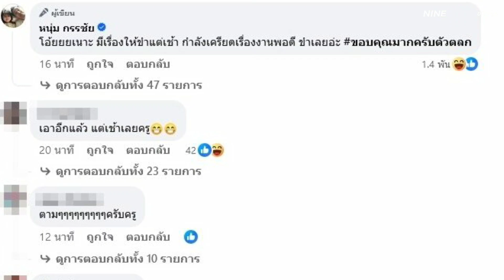กรรชัย ลั่นอีก ดิ้นเป็นปลาไหลถูกทุบเลยนะ ขอบคุณมากครับตัวตลก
หลังจากที่ก่อนหน้านี้ หนุ่ม กรรชัย โพสต์ข้อความปริศนา ด่าหน้าตัวเมียกลางดึก จนทำเอาขาเผือกไม่ได้นอน ก่อนจะออกมาพูดถึงประเด็นดังกล่าวว่าแค่โพสต์ไปลอย ๆ ไม่ได้เจาะจงว่าเป็นใคร เพราะได้รับข้อมูลบางอย่าง และมีหลักฐานชัดเจนในบางเรื่อง พร้อมทิ้งบอมบ์ว่าเดี๋ยววันหลังจะเล่านิทานให้ฟัง หลักฐานในมมือมันสั่น

  ล่าสุด (9 มกราคม 2567) หนุ่ม กรรชัย ได้โพสต์ข้อความปริศนาอีกครั้งรับยามเช้า ระบุว่า "ดิ้นเป็นปลาไหลถูกทุบเลยน้า เก๊ายังไม่ได้บอกว่าเป็นเรื่องอะไรเลยนะตัวเอง"

พร้อมเสริมอีกว่า "โอ้ยยยเนาะ มีเรื่องให้ขำแต่เช้า กำลังเครียดเรื่องงานพอดี ขำเลยอ่ะ ขอบคุณมากครับตัวตลก"

           งานนี้ทำเอาชาวเน็ตตาลุกกันอีกรอบ เรียกว่าพร้อมปูเสื่อรอกันตั้งแต่เช้าแบบไม่ต้องอดนอนแล้ว พร้อมจับว่าเป็นเรื่องอะไรกันแน่